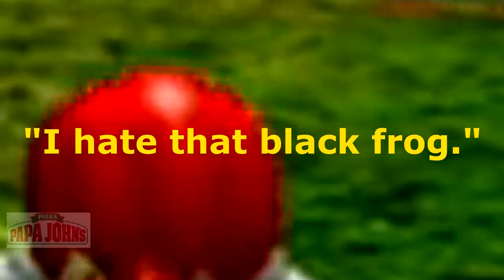White Knight Tails- Sonic Heroes EP 9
I think that this video proves that Tails is quite fond of Papa John Schnatter. Heisenbird plays Sonic Heroes on the GameCube.